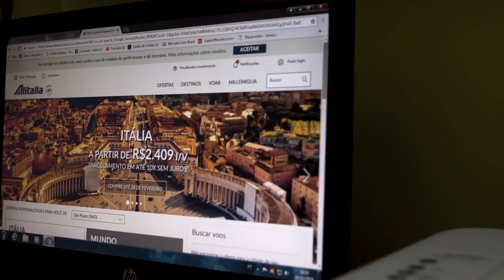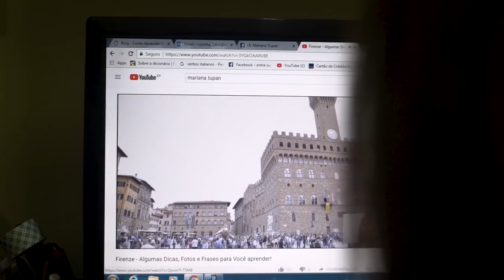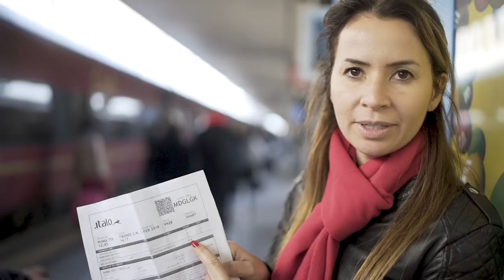Falar Italiano Economiza na Sua Viagem para Itália/ Você Também Pode - Como Aprender Italiano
Quer Aprender Italiano através de uma Imersão de 7 dias?

Vocês me encontram também no Whatsapp pelo número 👉 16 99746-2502

Baci baci!
Mariana Tupan